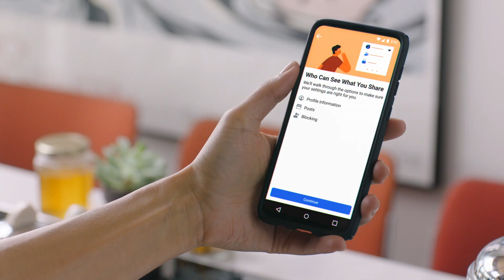Off Facebook Activity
Off-Facebook Activity tool is available to people on Facebook around the world. Other businesses send us information about your activity on their sites and we use that information to show you ads that are relevant to you.

Off-Facebook Activity marks a new level of transparency and control.